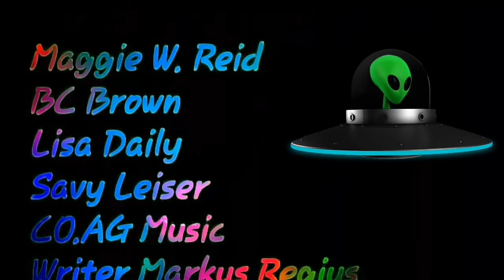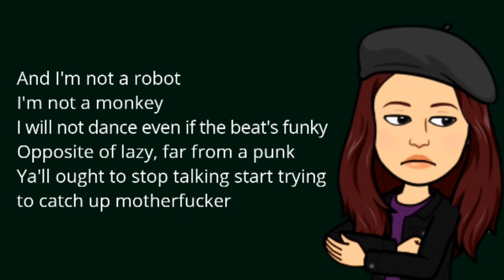Let's Not Make Our Stories Predictable - January Journal 2021. Day 21 + Linkin Park Vocal Cover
January Journal daily topics:
1. Intro to the January Journal concept
2. What is my novel about? How did I come up with the idea?
3. Why did I choose these themes for my novel?
4. How I created my characters?
5. A self insert done well
6. Why writing in multi-POV?
7. How did I plot this story?
8. All about technology for the blind: How I draft, edit and share the progress of my novel
9. Improving our writing skills: finding the right teachers
10. The biggest writing lesson I've had.
11. Making the first chapter work!
12. Making the rest of the novel work.
13. Author voice Vs character voice
14. Writing craft books that no one is talking about
15. The 4 elements of my novel and how am I blending them?
16. My experience as an OwnVoices writer
17. Why am I pursuing traditional publishing?
18. How can I find the right agents to query?
19. How do I pitch/market my genre-blend novel?
20. Branding for authors: market your stories Vs market yourself
21. Where is the audience for our stories?
22. In defence of audiobooks
23. How my short stories connect to my novels?
24. AuthorTube Audiobook Anthology story
25. Flash fiction is not easy
26. My current understanding of poetry
27. Authors that influenced my writing
28. In defence of classics
29. Multicultural reader
30. Eco-friendly author
31. Moving forward

The track I used is called "Northern Lights"
Follow me on your platform of choice, or all of them.

My friend, Savy runs a small business called Furever Home Friends. It's a series of picture books that go together with a plush toy line.